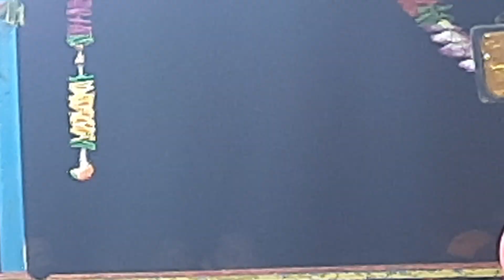sunantara ramayana//pintu mahapatra ramayana//ପର୍ଶୁରାମ ଗର୍ବ ଦମନ